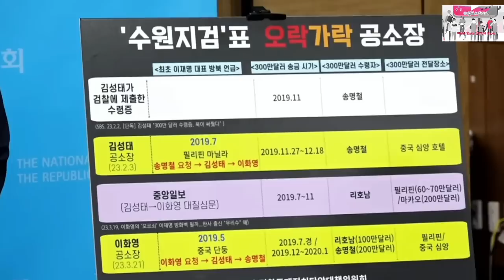2023.8.24일 더불어민주당 박찬대.김의겸.전용기.박성준.권칠승 대북송금 기자회견@everyone